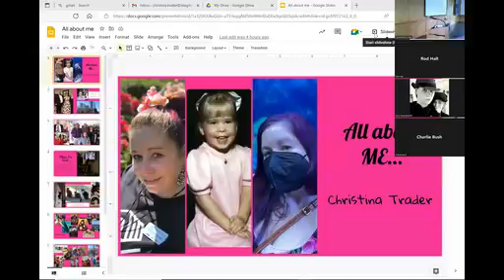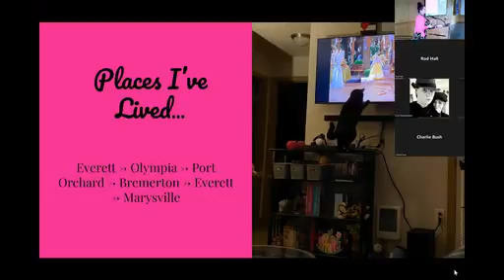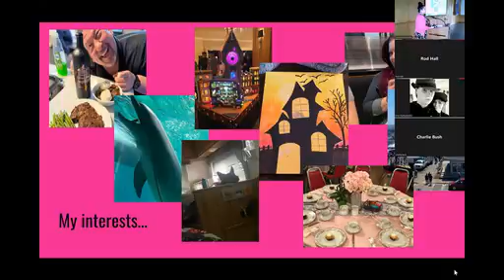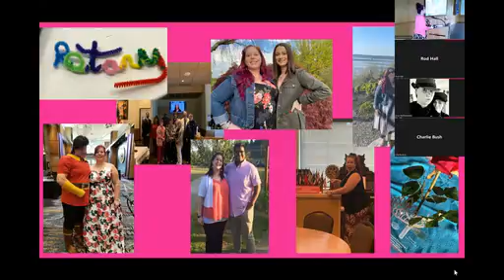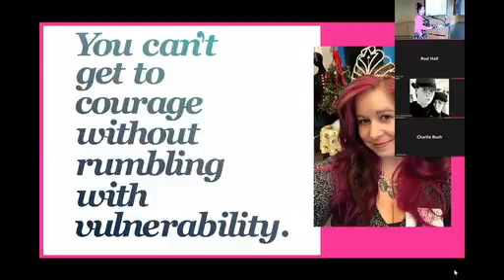Sedro Woolley Rotary Meeting 5 26 2022